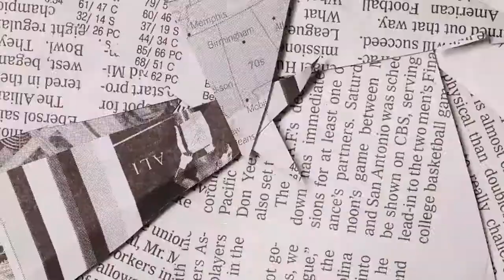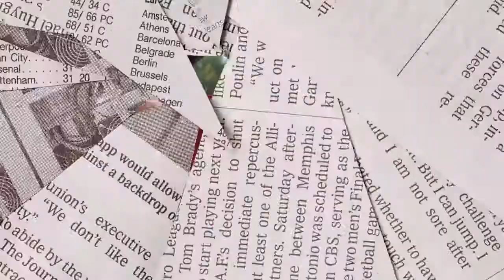I TOOK JERRY & ADONNIS TO SCHOOL IN A LAMBORGHINI THE FIRST DAY!!